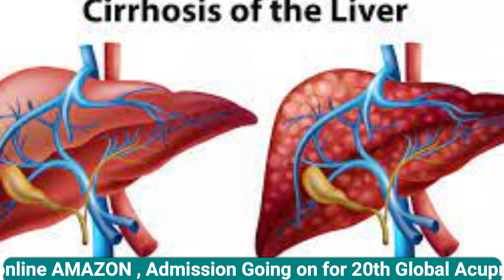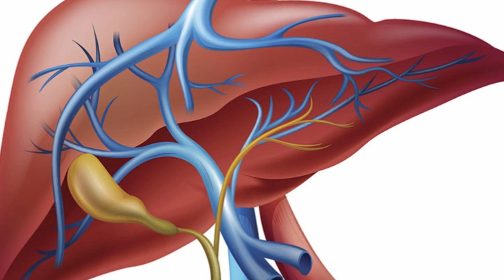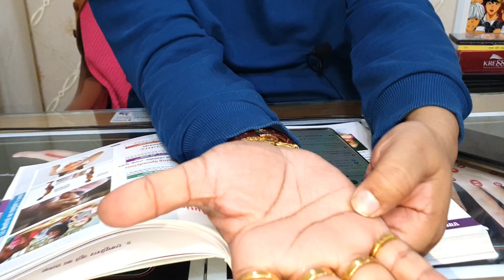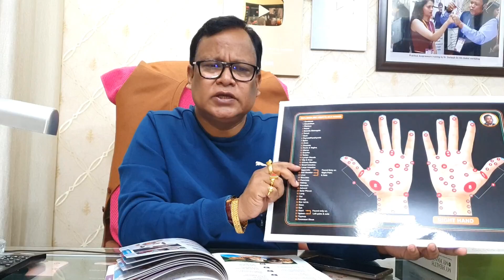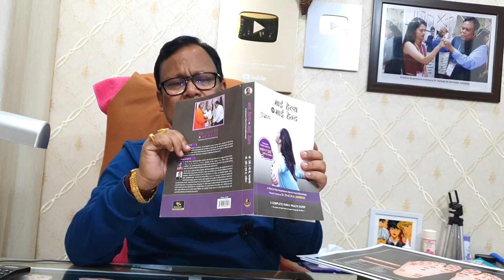Best Way To Detox Your Liver Naturally ||लिवर को मजबूत बनाने के लिए हर रोज खाएं ये 5 चीजें